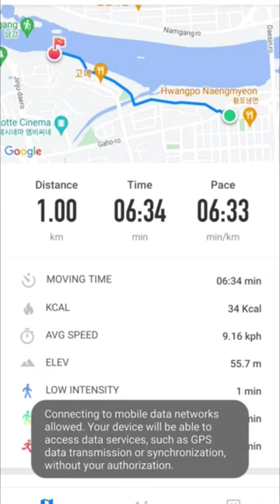Run until: Orange Pant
✌ Hi everyone, I hope you are all doing well. My name is Dong Nguyen.
 Running every day, wherever you want!

Daily videos on  Instagram @Dongnguyen and Facebook @Nguyen Xuan Dong

On July 20th, 2021, I started my run streak, and hoped to keep myself accountable by posting a video of each run.

On July 28, 2023, I see bro @yaboyruns have a good “run until” challenges by asking a friend to comment. I love running and travel. So I also need your help by challenges me by comment in my video.  With the hopes to make my runs more entertaining for myself and my supporters.

My running and filming continues to improve with daily practice and I hope to use my platform to show everyone that, with a little creativity, even the most dreadful exercise can be enjoyable 🏃